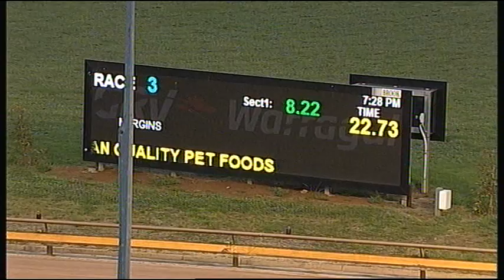WGL TUE 23 OCT 18 R3